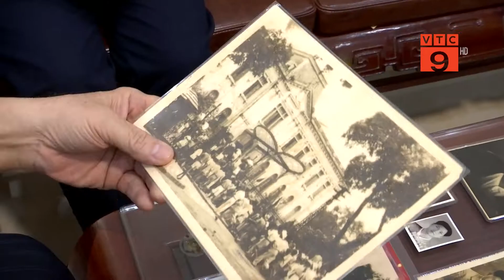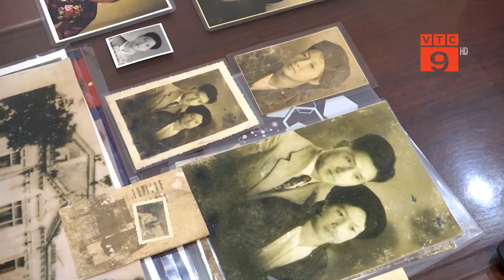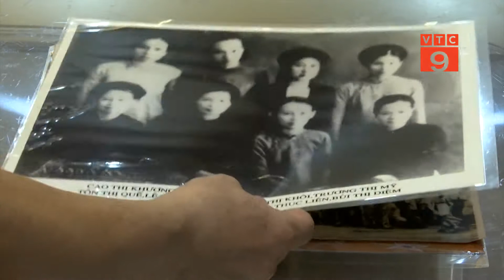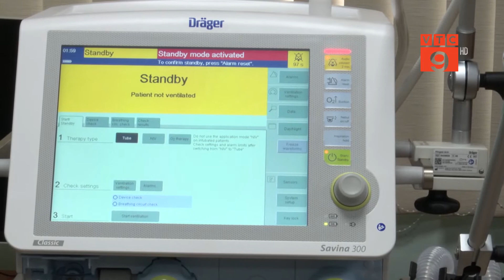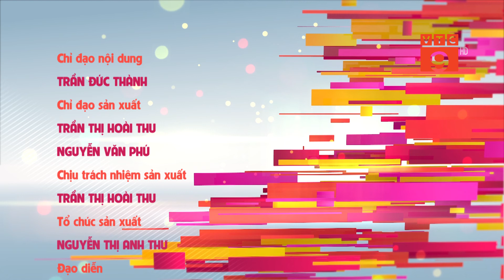CÁCH MẠNG THÁNG TÁM NĂM 1945: KHƠI GỢI NHỮNG GIÁ TRỊ LINH THIÊNG, TỪ QUÁ KHỨ ĐẾN HIỆN TẠI | VTC9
VTC9 | CÁCH MẠNG THÁNG TÁM NĂM 1945: KHƠI GỢI NHỮNG GIÁ TRỊ LINH THIÊNG, TỪ QUÁ KHỨ ĐẾN HIỆN TẠI